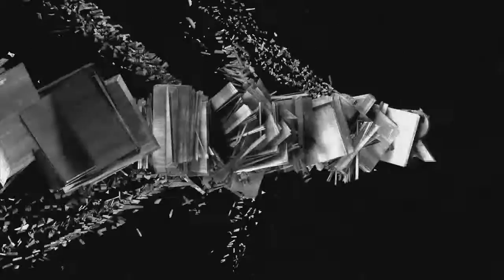Magdiel Silva [Xbox 360] Arcade Stick Genesis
Gostou, assine e compartilhe nosso canal.